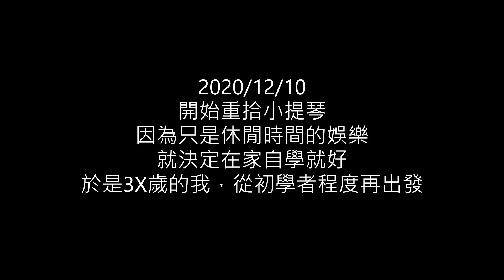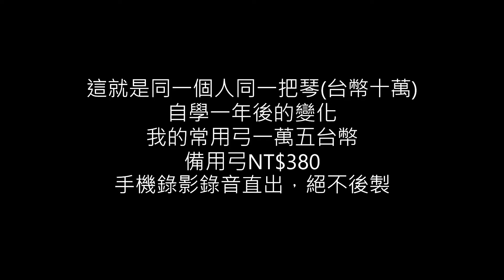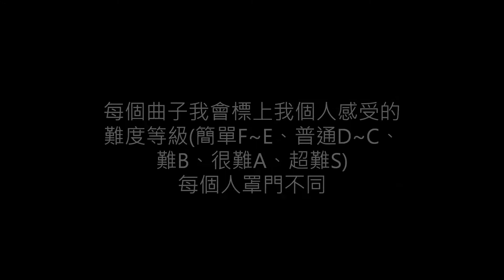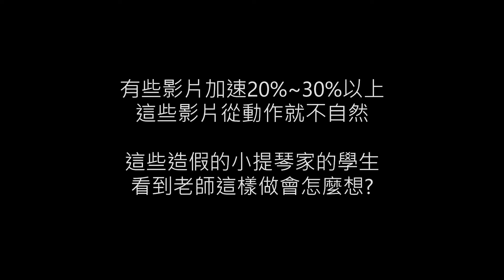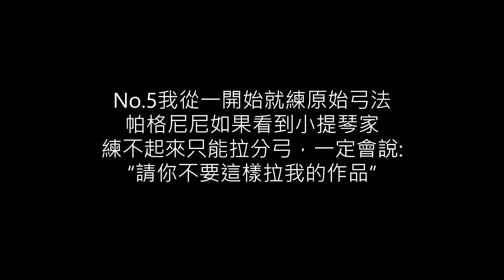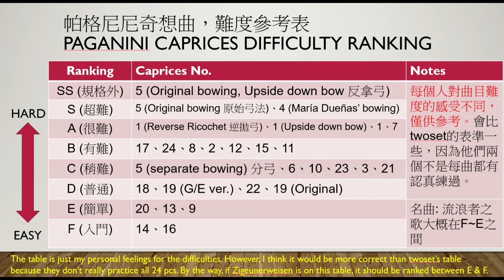成人自學小提琴3: 上班族半年練完帕格尼尼隨想曲全部24首! 而且一年多前還是初學者!? (附24首難度參考表)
這是一個一年多前還是初學者的上班族，利用下班後零碎時間自學小提琴，200天內練完帕格尼尼全24首的紀錄。當然這24首真的要練，是一輩子練不完的，永遠都還有更高的完成度，這只是我練完“第一遍”而已，不需要太高規格檢視。

我本來的人生意義是出國旅遊，我能說4門外語(也是自學的，我頻道字幕都是我自己翻譯的)，到目前為止也自助走過30國，自從被疫情剝奪出國旅遊之後 (話說政府到現在還在3+4管制入境是毫無邏輯的)，我一直在找我下班後的人生意義。在這個影視娛樂氾濫的年代，這些過度的影片有如大腦的娛樂用藥，看這些連續劇、電影、動畫、YT等等，其實只是大腦本能的在追求刺激，這些影片看或不看都無所謂，並不能為自己的人生帶來什麼，甚至看完就忘了，就是浪費生命換取大腦一時舒服的感覺。

本來很愛騎重機，很多年前曾經一個人帶著帳篷在日本一個月騎了10000多公里。疫情不能出國之後希望更精進，開始下賽道練習 & 同時練越野車，直到在賽道被別人害到摔車之後，我才明白台灣沒有這個環境，繼續下去就是浪費錢和身體而已。

我不是天才，我如果是的話，小時候早該顯現才能了，但實際上我小時候在小提琴教室，在同儕間就只是一個程度中下的學生。在這麼多年沒碰琴之後，我已經把以前好的壞的全部忘得一乾二淨，這一年多來自己磨出一套適合我的練琴方式。如果我中間沒有間斷這十幾年，把過去學的都忘光光，我現在絕對不會進步這麼快，這之中的理由，請大家自己去研究 AlphaGo Lee vs. AlphaGo Zero (Supervised learning vs. Reinforcement learning) 的學習歷程以及最後的差異。

錄影錄音: Zenfone 7 Pro